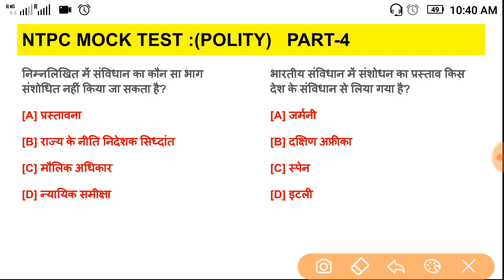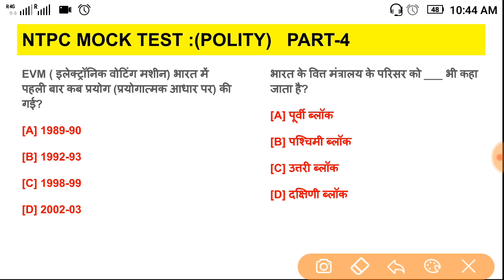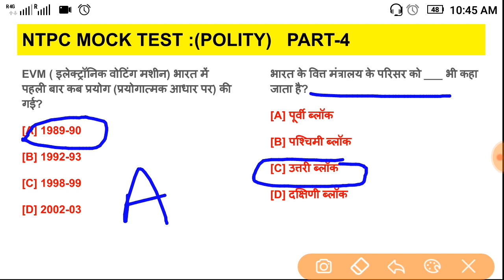NTPC PRIVIOUS YEAR QUESTION MOCK TEST 11